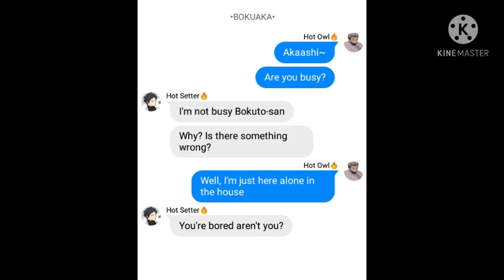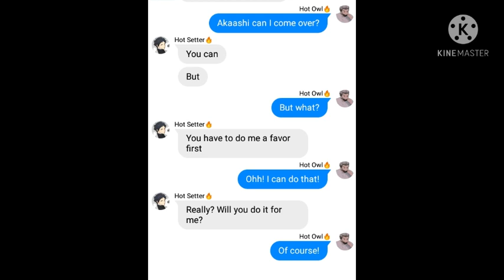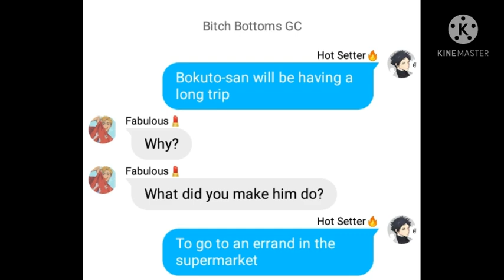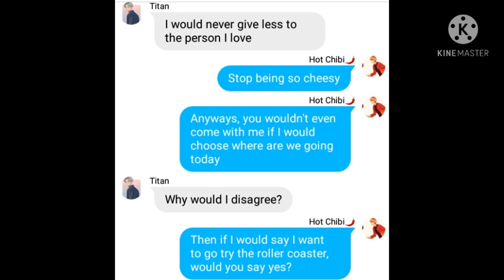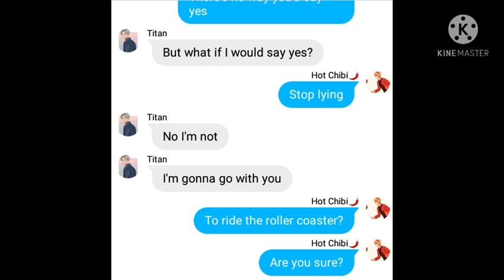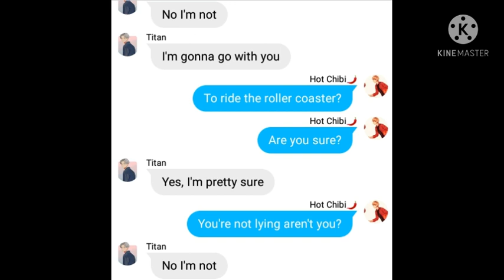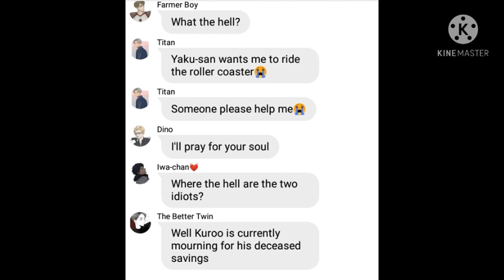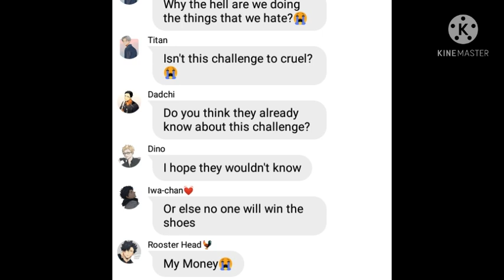Haikyuu Tops Challenge || Haikyuu Texts || Say "YES" for 24 Hours Challenge (Part Five)